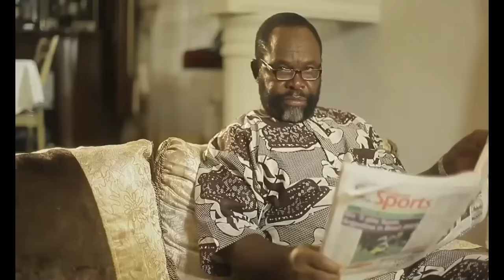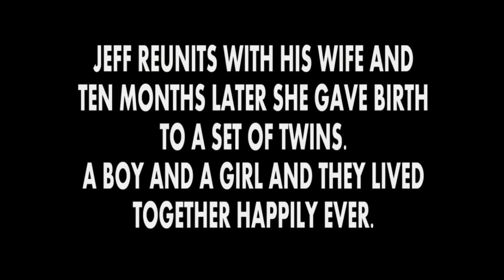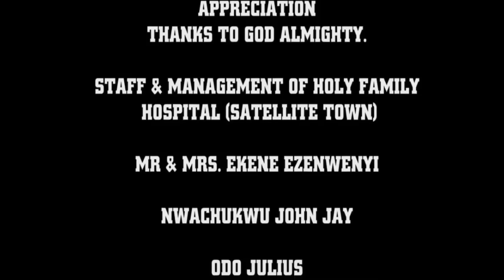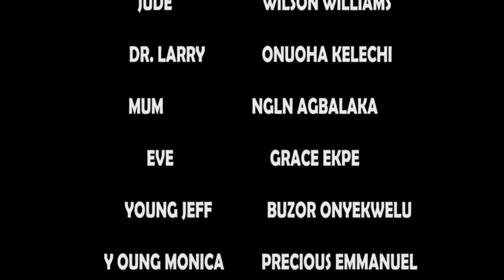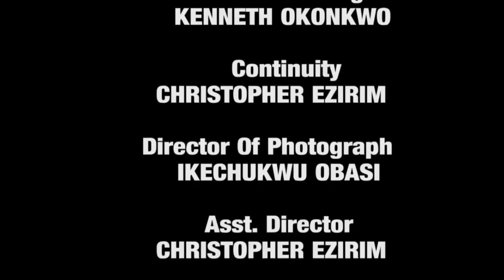DEEPEST HURT - WATCH EBUBE NWAGBO, CHIGOZIE ATUANYA in MARRIAGE TRIALS | LATEST NIGERIAN MOVIE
BEHIND THE STRUGGLES